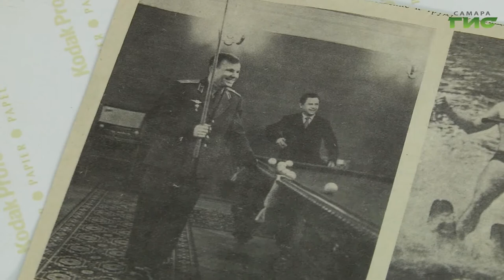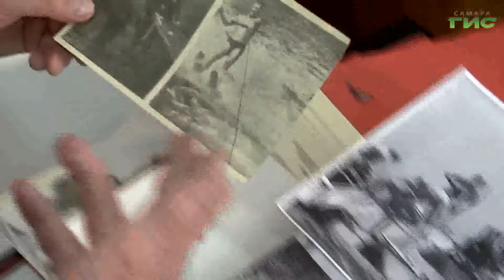Новый космический артефакт обнаружили в Самаре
Новый космический артефакт обнаружили в Самаре. Ветеран воднолыжного спорта Эдуард Попов обнародовал документ, подписанный первым космонавтом. Кроме того, что Юрий Гагарин был летчиком, он еще увлекался водными лыжами и продвигал этот вид спорта в Советском Союзе. Как он помог открыть секцию в Самаре расскажет наш корреспондент.